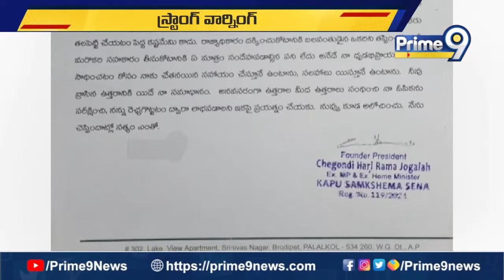Harirama Jogaiah warning to Amarnath : అనవసరంగా ఉత్తరాలు రాసి నా ఓపికను పరిక్షించకు | Prime9 News